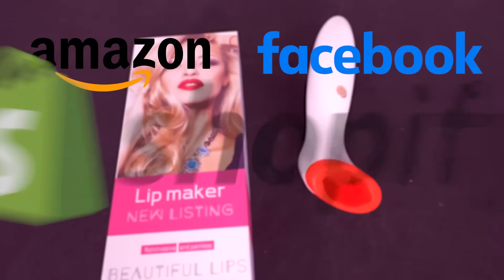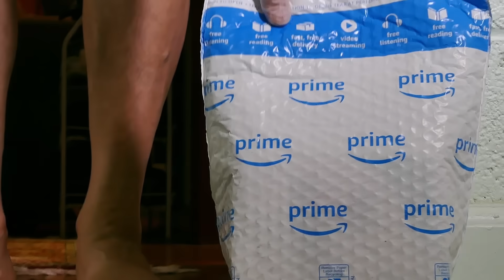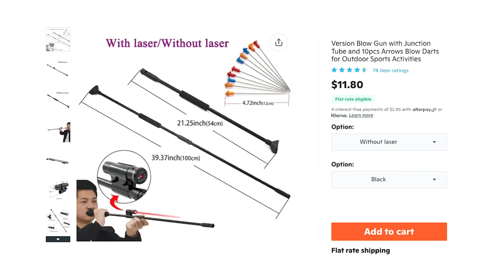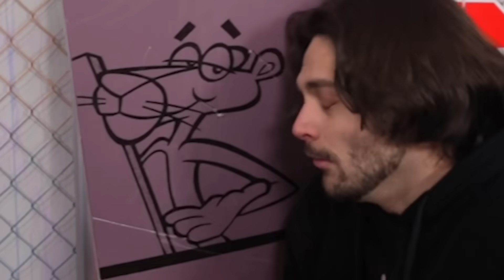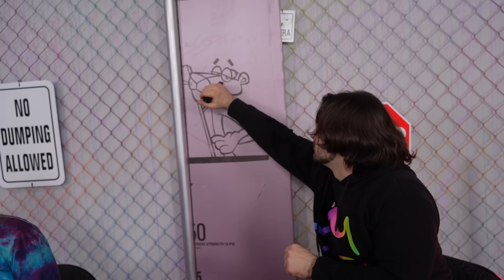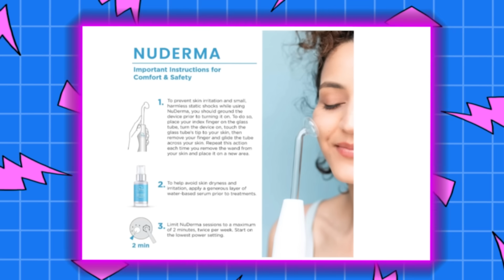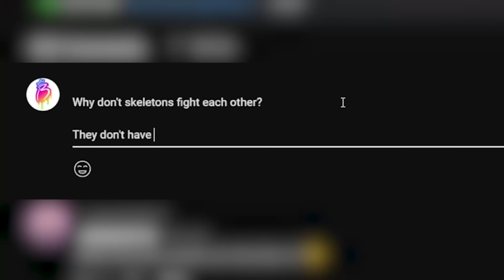I Bought the Deadliest Items on the Internet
This offer is for the entire store and is valid from 3/29 and ends 4/1 at midnight!

I Bought the Deadliest Items on the Internet!! Today Brianna has bought the most banned, weird, and dangerous items online. These products are from sites like Amazon, wish, Temu, TikTok, and more! Watch to the end to see which item is the worst!